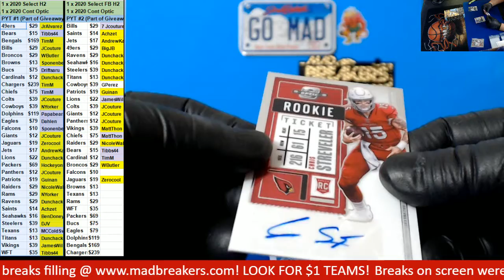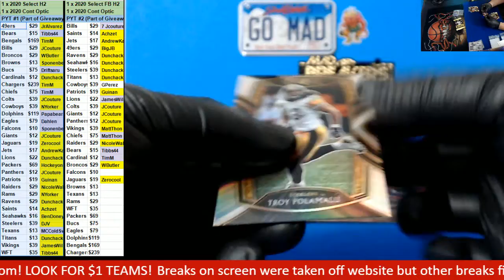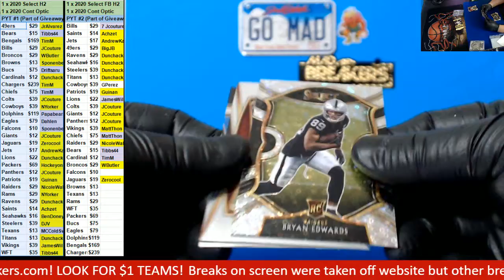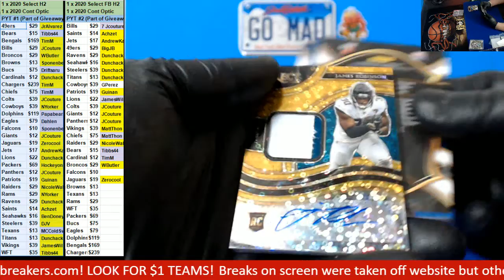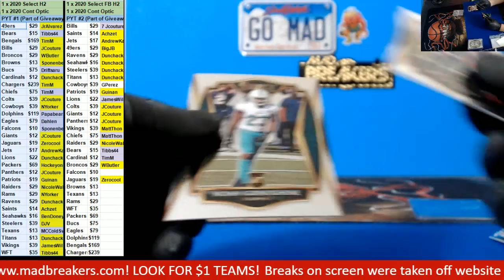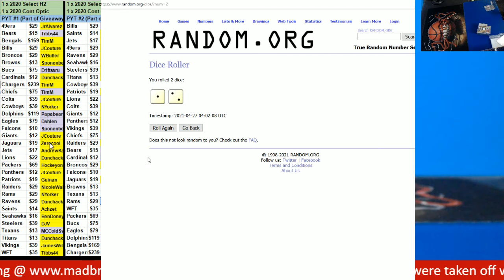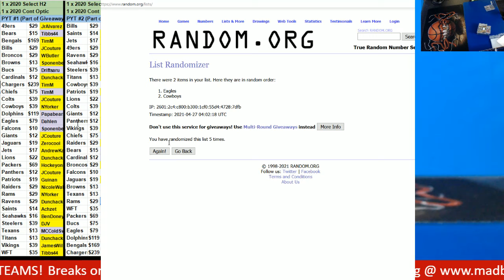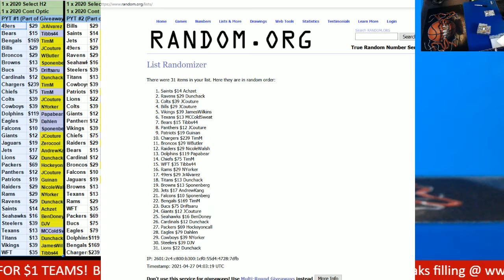04 26 2021 PYT #1 2 box 2020 Football Mixer Select H2 & Cont Optics